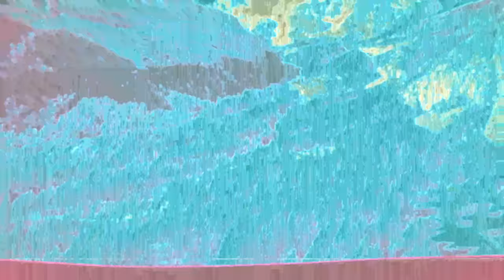ജോയ്മോന്നിയിലെ നരഭോജി | Maneater in Joymoni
Sundarban Maneater..
Related by Sundarban Forest

Thanks & Creditz & License

Youtube Library 😇

Pixabay and Pexels

ONOTE: All Content used is copyright to Walk With Into the story. Use or commercial Display or Editing of the content without Proper Authorization is not Allowed✔

ONOTE: Some Images, Musics, Videos, Graphics, are shown in this video Mey be Copyrighted to respected owners, not mine ✔

Cave tiger

Black panther

Hunting stores malayalam

Malayalam hunting story

African Hunting story

Mad tusker

# Kenneth_Anderson

Anamalai Thampi HuntingStories

KennethAndersonHunting Stories

jimcorbett HuntingStories

# KennethAnderson